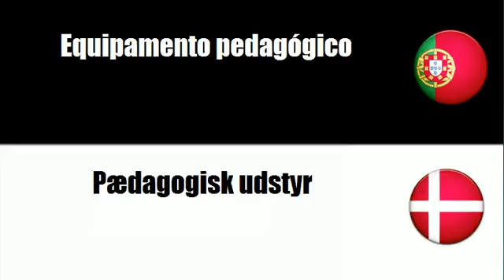Português+Dinamarquês = Mobiliário escolar